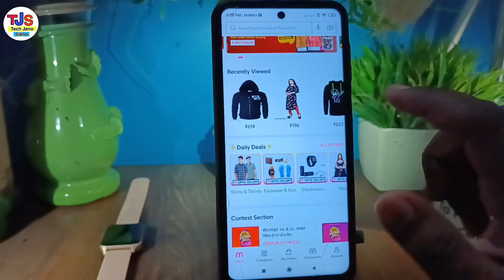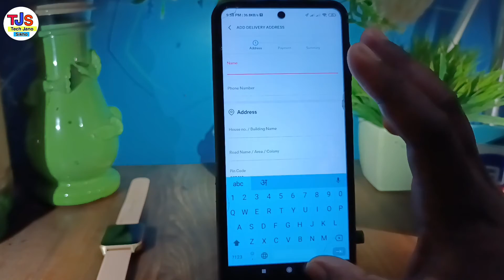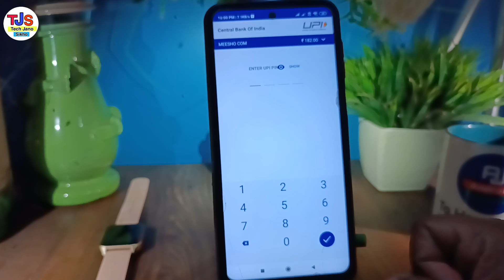meesho discount offer 2022 !! meesho offer !! meesho discount par order kaise karte hai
hello dosto namste kaise hai aap loag video me hm loag baat karenge ki meesho me discount order kaise kare ya meesho me offer se order kaise kare